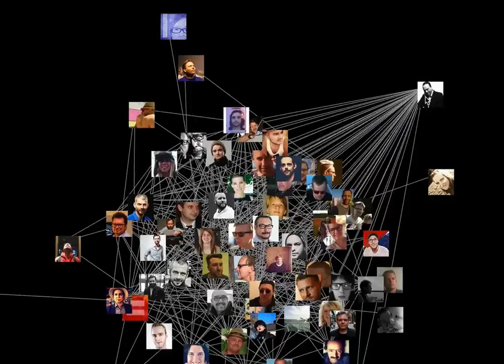Bubblan goes nakedgraph - don't follow, lead.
Playful...
Underbara Ted Valentin - lika briljant som alltid - har hackat.